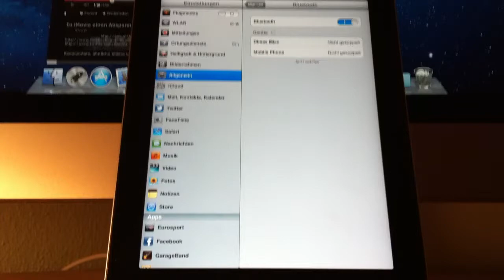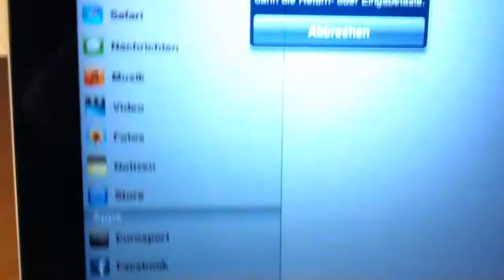Wireless Keyboard mit iPad verbinden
RatgeberTVision zeigt euch, wie ihr ein Wireless Keyboard mit einem iPad verbinden könnt. Dazu müsst ihr das Keyboard vom Mac trennen und Bluetooth auf dem iPad aktivieren.